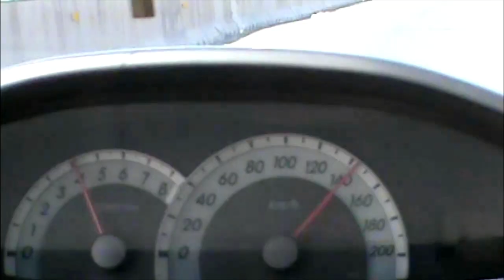La banda del Uri elige un banco | Bandas Criminales | Capítulo 4